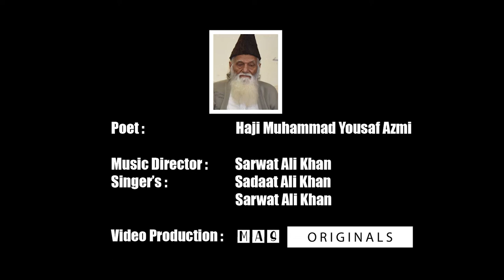Barai k Laik to hi Ya Elahi _ Sarwat Ali Khan _ Sadaat Ali Khan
A great classical aritsit they were Music composer calssical singer poet teacher. they were know about the msuc of Indo pak thye were well know about punjabi and folk msuc also